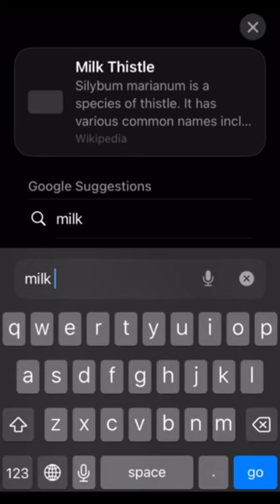watch till the end!! ( also not my voice )